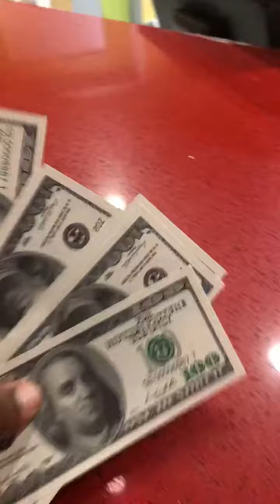Casual Friday At Work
They say I dont come ever come to work but they WRONG!!!